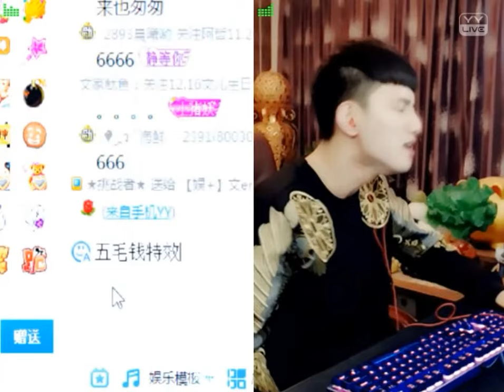文er (Wener) & 阿哲 [娛+] YY 2924 - 刀劍如夢（Artists Singing・Dancing・Instrument Playing・Talent Shows).avi